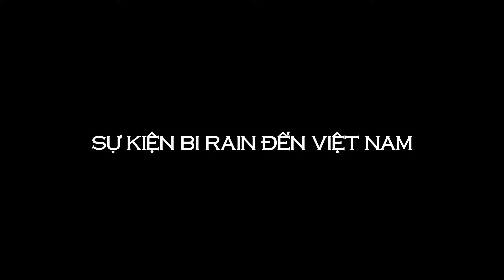Bi Rain đến Việt Nam mới nhất 28/08/2016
Sự kiện Bi Rain Đến Việt Nam nhân dịp vòng chung kết hoa hậu Việt Nam